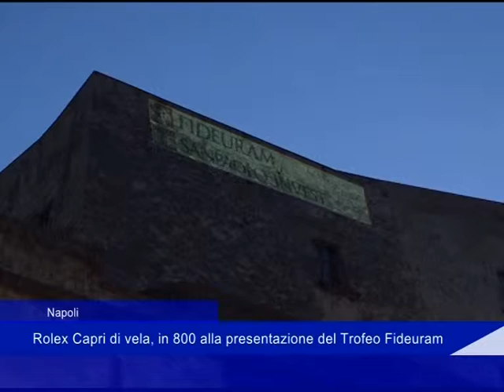Napoli: Rolex Capri di vela, in 800 alla presentazione del Trofeo Fideuram - 13 Maggio 2019